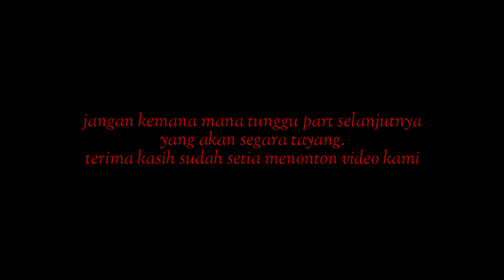Sejarah Asal Usul Makom Buyut Rasidin Part1 kp. bojong ds. cilamaya girang kab. subang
salam pencinta sejarah
buyut tambal
kp bojong desa cilamaya girang kec cilamaya girang kab subang
jangan lupakan sejarah jangan lupakan sejarah

salam Indonesia
damai selalu...

sejarahislam sejarah,
sejarah mungkin berulang,
sejarah tingkatan 4 bab 1,
sejarah mungkin berulang karaoke,
sejarah indonesia,
sejarah amerika serikat,
sejarah atlantis,
sejarah anwar ibrahim,
sejarah andalusia,
sejarah arab saudi,
sejarah asean,
sejarah alkitab,
sejarah ayah cik ton,
sejarah air zam zam,
sejarah al quran,
album sejarah indonesia,
asisi channel sejarah,
alur cerita film sejarah,
sejarah cinta di bukit keluang,
sejarah candi borobudur,
sejarah china,
sejarah cinta di bukit keluang karaoke,
cinta kita melukiskan sejarah,
sejarah esei 怎样写,
sejarah ex5,
film sejarah islam,
sejarah gunung jerai,
sejarah gunung kinabalu,
sejarah gunung lawu